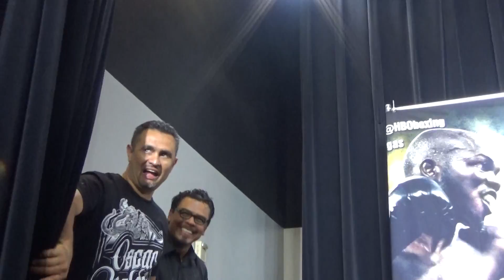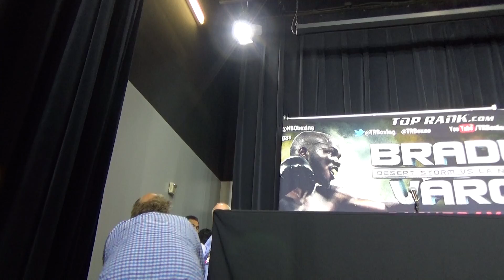oscar valdez post fight after his win on hbo - EsNews